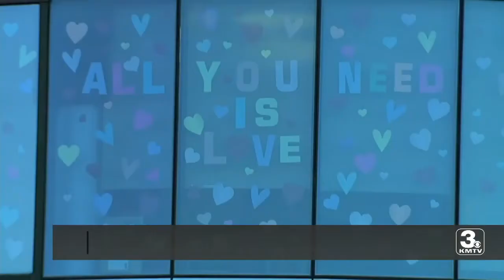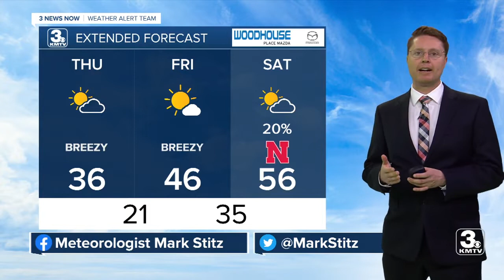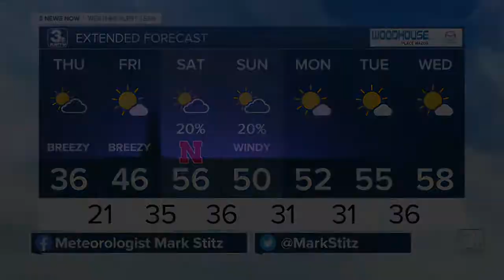3 News Now Latest Headlines | November 12, 7am